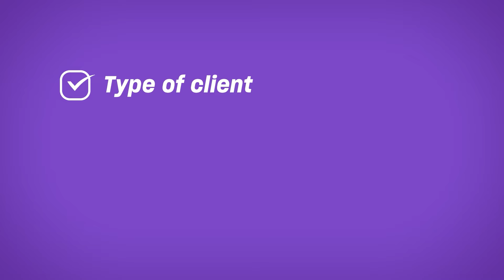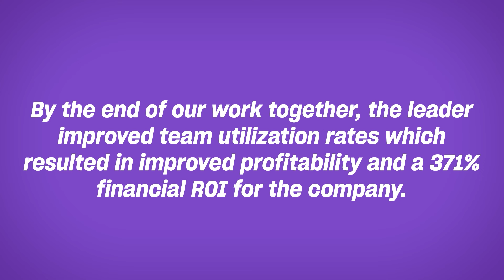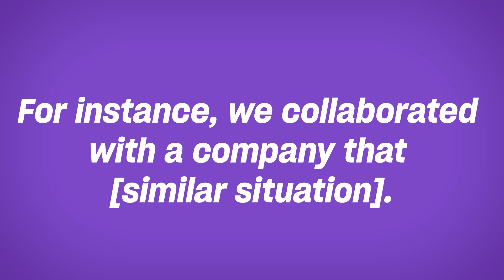The Missing Piece to Prospecting Success: Best Coaching Secret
If you're struggling to secure conversations with potential clients or can't seem to convert your prospects into paying clients, here's what you're doing wrong: you are not using Power Statements.

In this video, executive coach Lisa Ann Edwards shares what are Power Statements, why you need them, and her step-by-step framework for crafting your own.

Key Highlights:
00:00 What is a Power Statement, and why do you need one?
01:14 Real-life example of a Power Statement
02:07 Framework to create your own Power Statement
03:00 When to use your Power Statement

Take the next step by investing in yourself and mastering the skills that truly matter. Sign up for our FREE Life Coaching Certification Masterclass and discover how to build a thriving coaching business while transforming lives ➡️